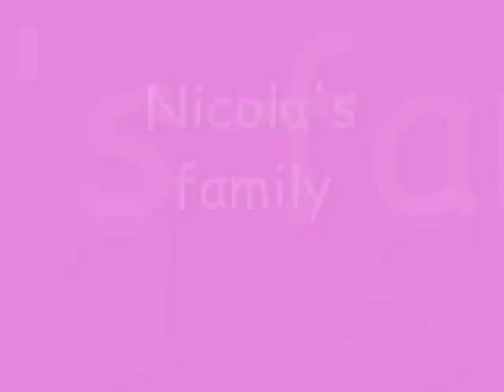Nicola Carragher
A video about the Wag and Jamie Carragher's wife!!